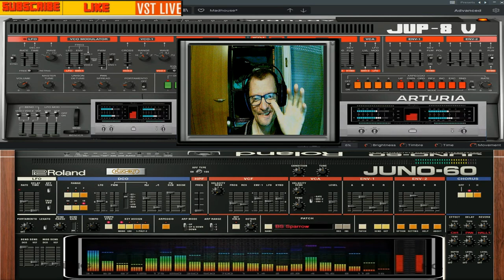Giovanni Ultimate Energy Melodic ( VstLive juno 60 dal vivo )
vst usato per composizione  ( VstLive juno 60 dal vivo )
nome del brano Giovanni Ultimate Energy Melodic